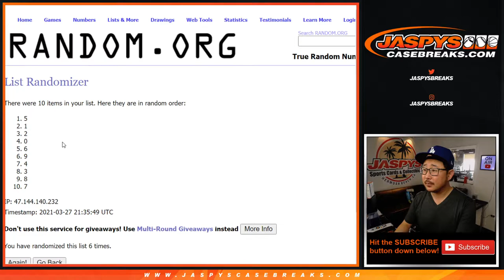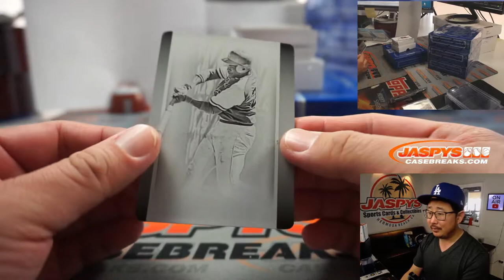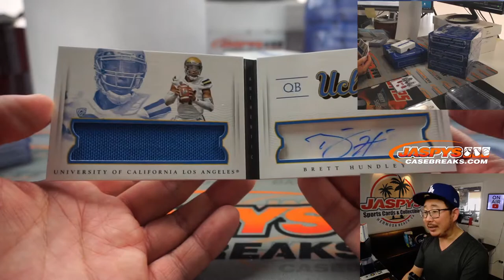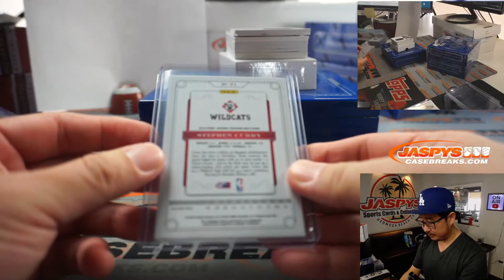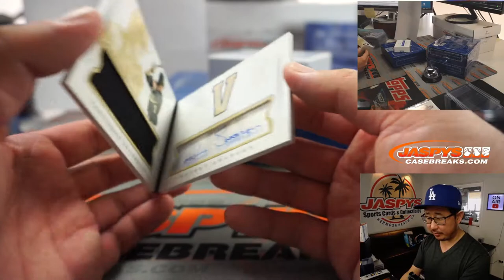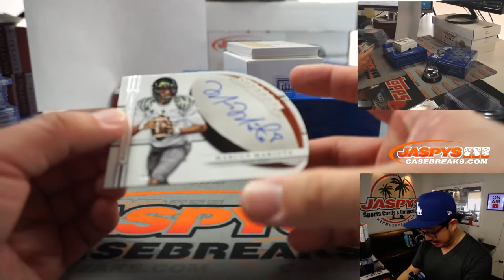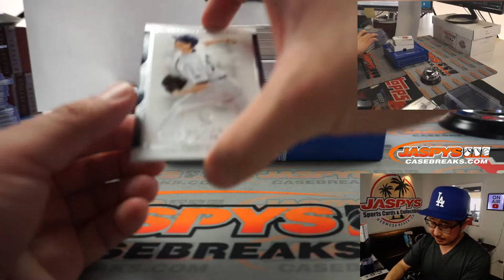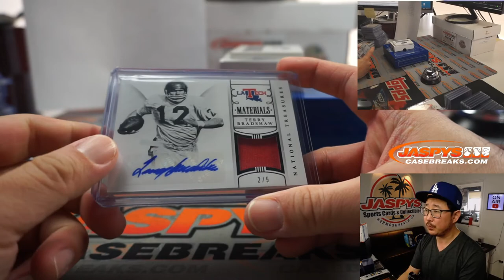Sa, 03.27.21 // 4Box RNB #8 // 2015 Panini National Treasures Collegiate Multi-Sport